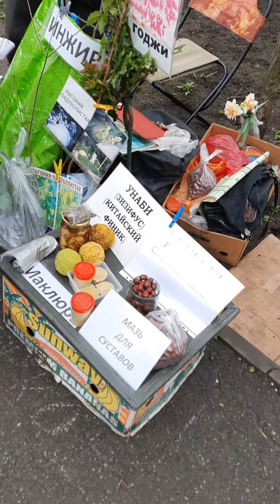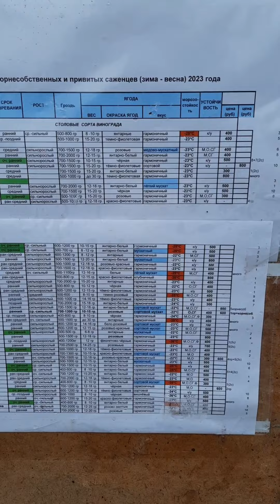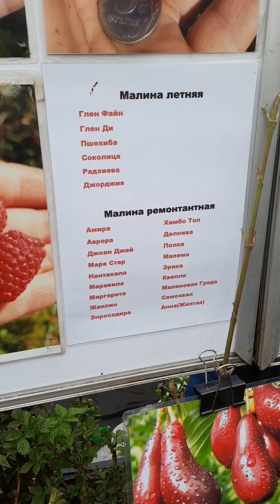ВЫСТАВКА "ВЕСЕННИЙ САД" В ПАРКЕ В. ЧЕРЕВИЧКИНА. г. Ростов 2023г.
Выставка "Весенний сад" пройдёт в парке В. Черевичкина с 6-9 апреля 2023г. в г. Ростов-на-Дону